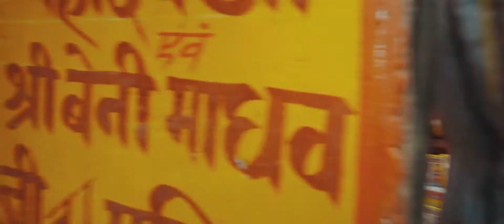Varanasi- The place of Time beyond time|| Another Cultural city of India(Bharat)| Travel Pedant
Varanasi, ThespiritualCapitalofIndia - a place where people come from all over the country to breathe their last, and immerse the ashes in the holy Ganges for the beginning of a new life. A visit to Varanasi has always been in my bucket list, and being able to film there was like an icing on the cake.

Honestly, words fail to describe what I have seen while on this epic trip with Photowalk Dubai. No wonder Varanasi is called the "City of Life". Simply love this place. And this is my attempt to give you a sense of what it was like to experience the amazing "Varanasi" and the mysterious vicious cycle of life and death...

"Varanasi- The place of Time beyond time" -A personal project shot, edited and directed by me. Have put my heart and soul into it.

Transcript:

There really isn’t anything radically wrong with being sick or with dying. We can’t say that it’s a good thing for everything to go on living. In a very simple demonstration that if we enable everybody to go on living, we overcrowd ourselves. So therefore, one person who dies in a way is honourable because he’s making room for others…

It’s a far more amusing arrangement for nature to continue the process of life through different individuals then it is always with the same individual, because as each new individual approaches life is renewed. And one remembers how fascinating the most ordinary everyday things are to a child, because they see them all as marvellous.

It is not, therefore, natural for us to wish to prolong life indefinitely. But we live in a culture where it has been rubbed into us in every conceivable way that to die is a terrible thing.

Technical information for those who interested:
Drone - DJI Phantom 3 Professional

Tripod- Torjim 60"

Gimble- Steadycam mount

Filters - Polar Pro
Edit - Adobe Premier
Music mix - Adobe Audition
Post-production - Adobe After Effects
Grading - Adobe Premier & Magic Bullet